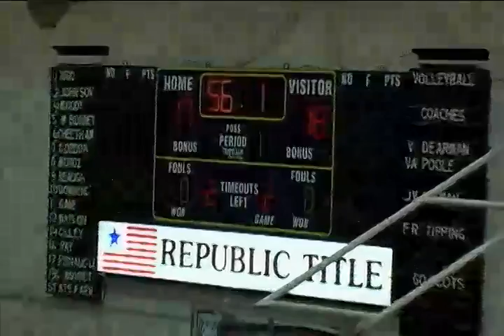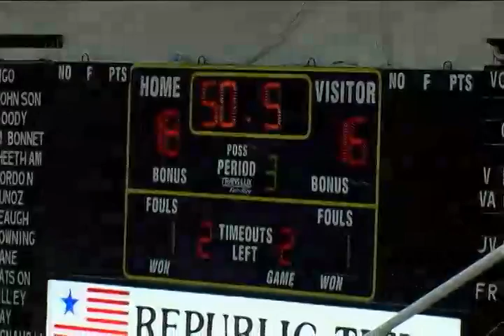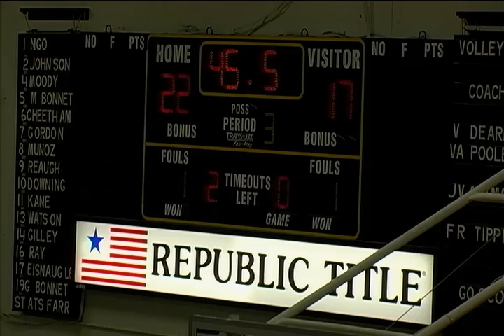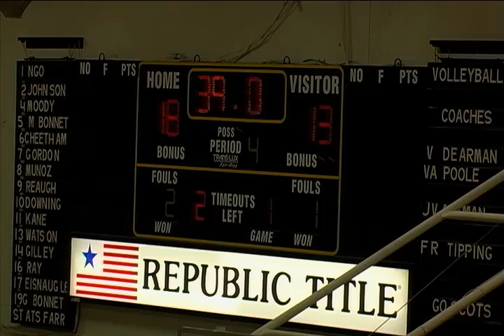Highland Park Broadcast 10/14/14